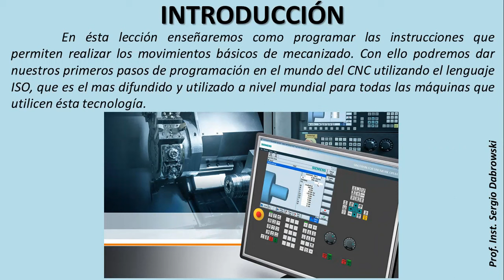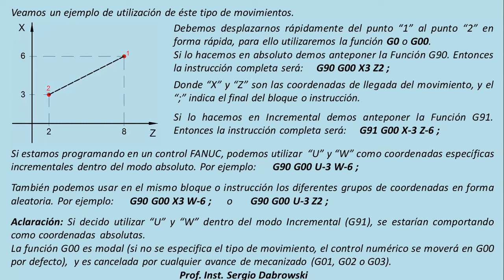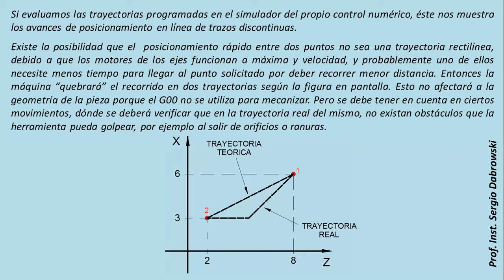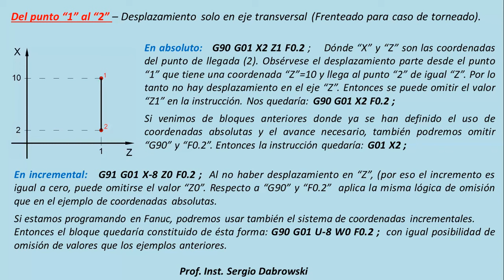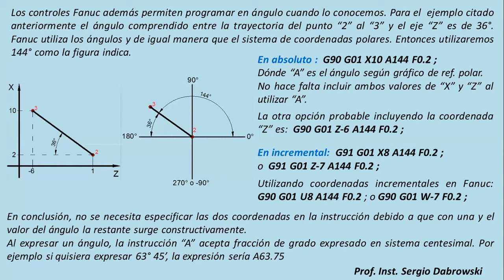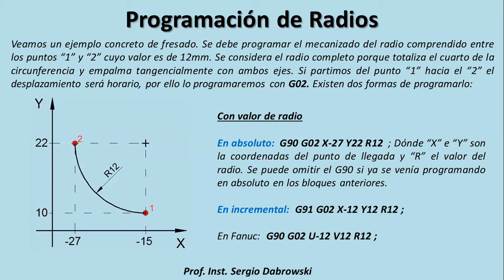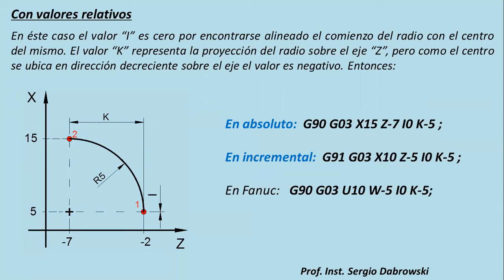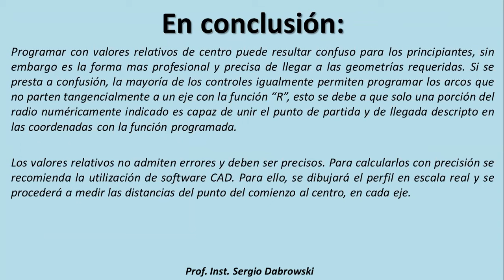Curso de Programación de CNC para principiantes. Capitulo 2 Lección 3. Movimientos básicos ISO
Curso de Programación de CNC para principiantes.
Capítulo 2 "Programación Básica"
Lección 3 "Movimientos básicos ISO"
G00, G01, G02 y G03